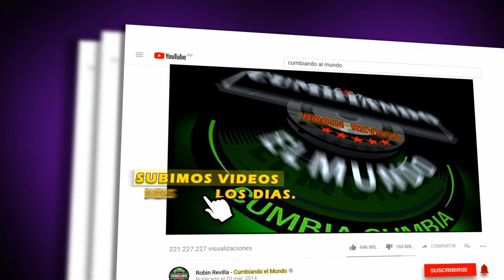🌴 Ritmo Salvaje - Bailame 💃(Tema 2024) Autor : Yiguz Manzano